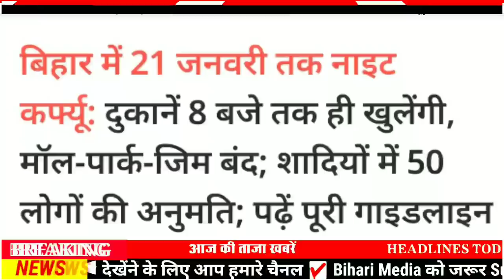Today 15 January bihar news|bihar news,bihar ka news|Gaya news,bhagalpur news|biharinews